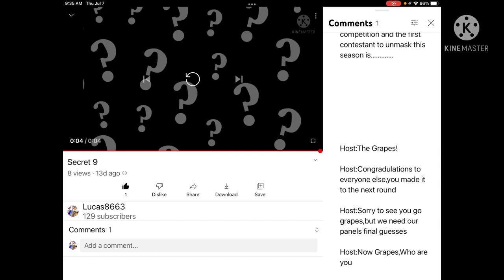Masked Singer:The Lost masks:Season 3(The Good,The Bad and the Tasty) Episode 1:results & Unmasking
Happy 1 weekaversery Meowy💗💗💗💗💗😘😘😘😘😘😘🥰🥰🥰🥰🥰🥰🥰😗😙😚